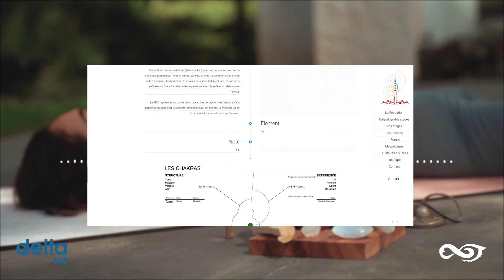Podcast n°19 - Chakra vert : respiration - décembre 2021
Chakra du cœur et respiration  ?